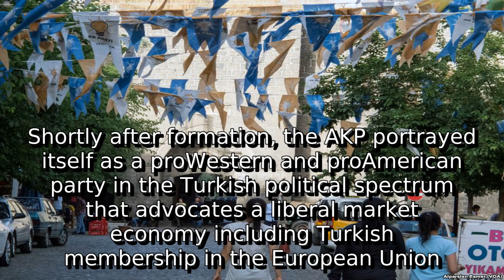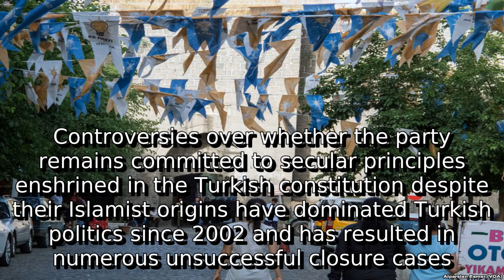Learn about justice and development party (turkey) | what is akp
A detail information about what is akp. I do not own it. I just make video out of this so that some people get some help.